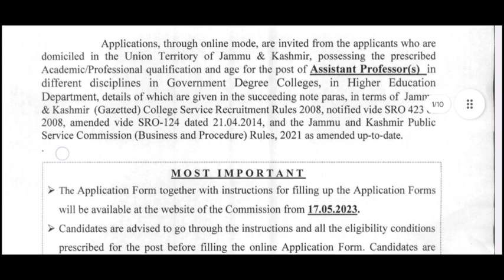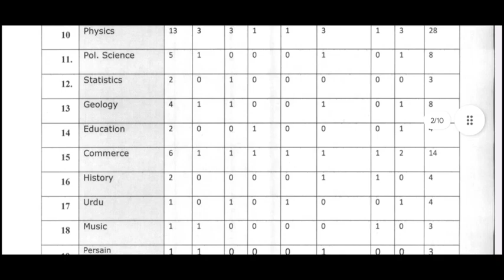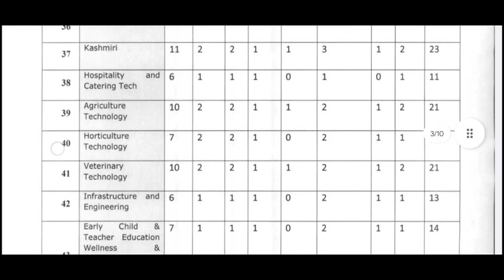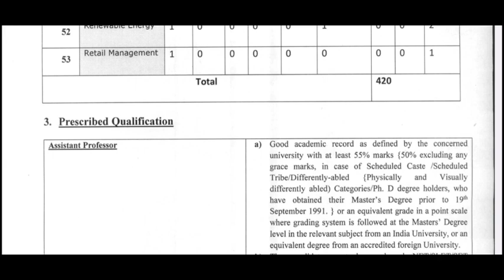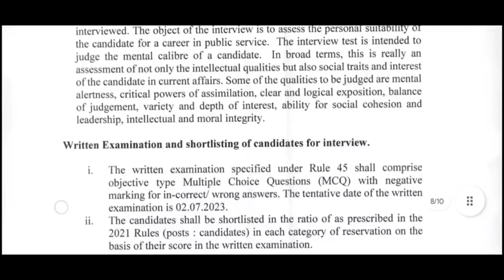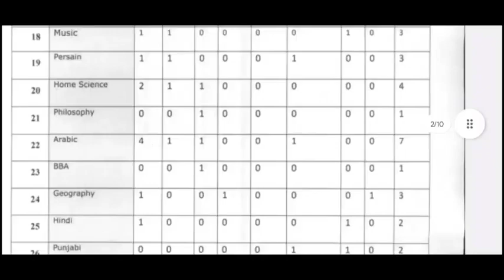JKPSC Assistant Professor Recruitment 2023 || 420 New Vacancies Out ||Big Update